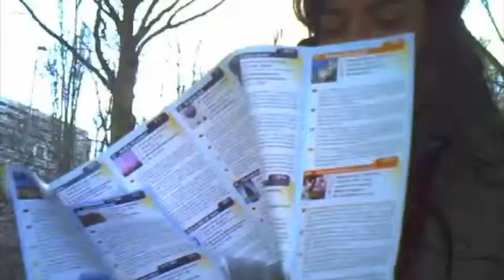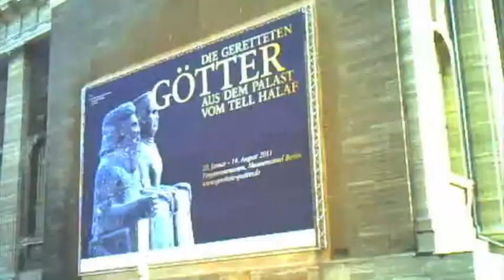Ich will noch ein bisschen tanzen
hari berlin